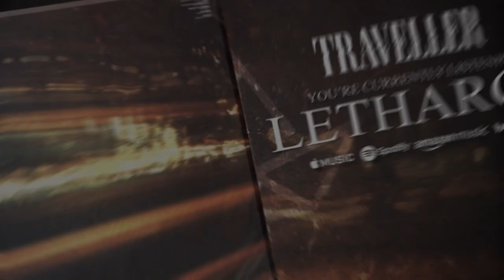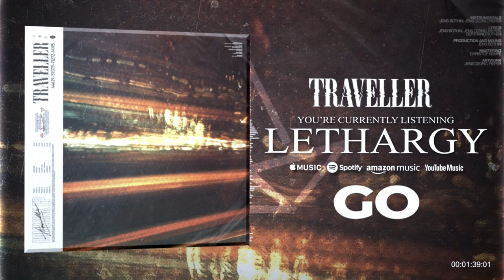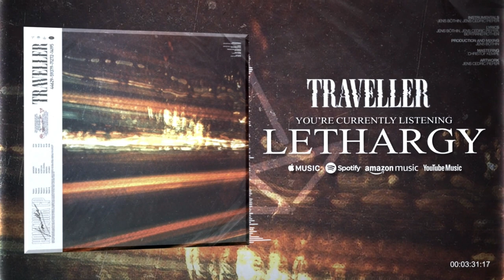Traveller - "Lethargy" (Official Audio Stream)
Taken from the "Homesick EP", out August 18th 2023.

Written by Jens Böthin and Jens Cedric Pieper
Produced and mixed by Jens Böthin
Mastered by Christof Kempe (Embark Audio)

Lyrics:
I'm looking for the path I didn’t go,
Missing the person that I don't know,
Yearning for the place I haven't been,
Peace of mind is what I've never had

Peace of heart and mind is what I've never had
As my fears are singing me to sleep

I never knew the bitter taste of void,
The darkness found its home in me
There's nothing I can use to fill this gap,
Where is the light that can set me free?

I hear the clock’s counting down, to its own speed
And after all these years
My dreams are still the same (still the same)

I'm looking for the place I didn’t go,

I’ve spent the years waiting
My vision slowly decaying
I am locked up in lethargy
but this is my return
(Go)

After all these years I still dream
‘Bout all the things that I might or could have been
I’ve traveled roads that fill the map to me
Of landmarks that I yearn to see

Setting off to find that part of me

All that I wanted is right before my eyes
All I need has been hiding inside
I just need to be free
Now can I see the truth that‘s right before my eyes